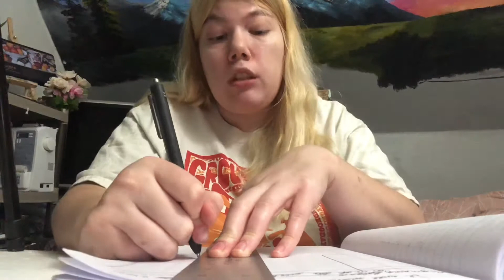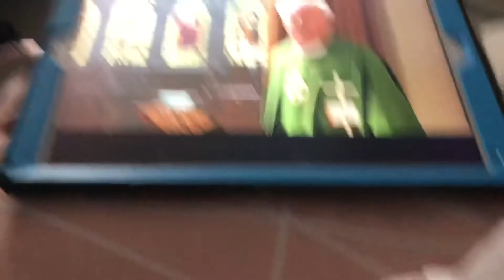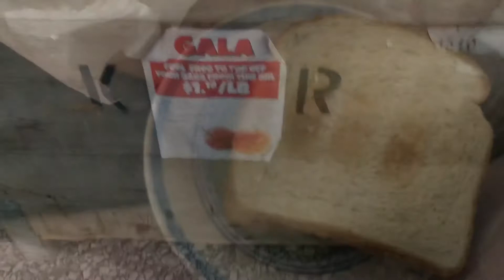Vlog | last week of Sept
Hello Lovelies,

   Well well this year really has flown its already October! I hope yoh were able to sorta find some
fun in this year! Now things are getting colder so means warm hot chocolate and sweaters! I really hope you guys are safe wherever you are! I cant wait to hear from you guys! I love you all stay safe and well!!